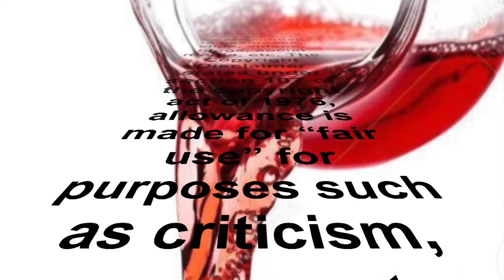Wisconsin Student Wins A Car & Gives It Away To CoWorker MUST WATCH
Today we shined the spotlight Haley Bridges. Haley is a 19 year old employee at Chick fil a when she won a prize car from a raffle that her job hosted and he decided to give her car away to her coworker who paddled to work on a bicycle. The girls shared a tight bond!  Anything is possible!

Amillion Treasures bringing you the kool-aid. We are going to be talking about any and every act of kindness we can find. We will bring you all the good, positive, and all the good around the world. No good deed is too big or too small for us to shine the light on! We want to encourage everyone to be the absolute greatest version of themselves possible. We also want people to think about positive, good deeds, or act/acts of kindness they can perform. We are bringing sunshine to your timelines!!!